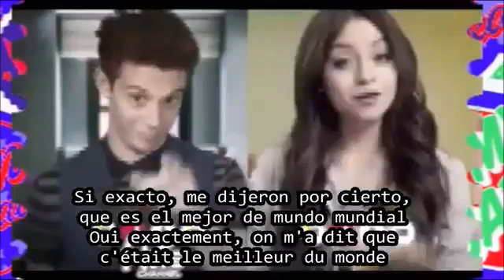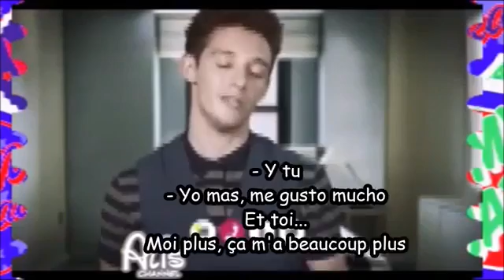Luna & Matteo Vacaciones